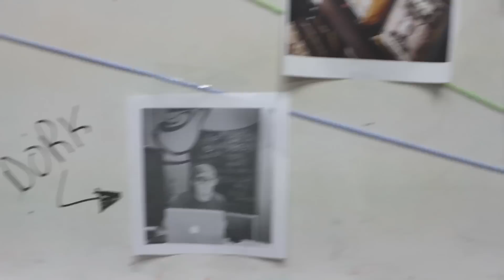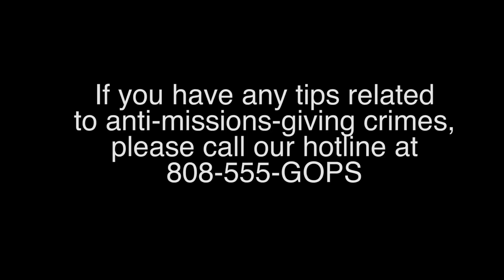G-OPS Episode 1 - Nope Coffee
Some shady stuff is going on with the coffee in Kaufman.